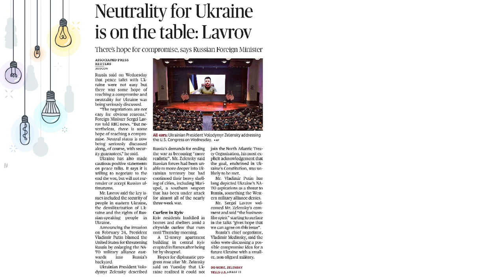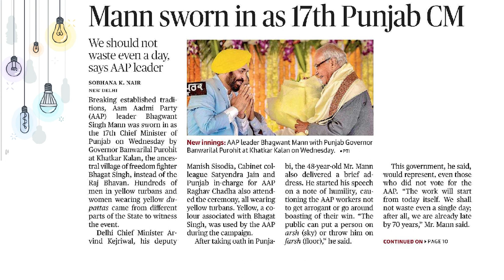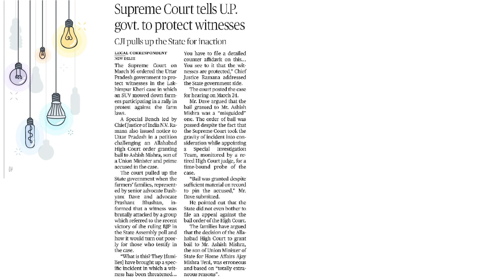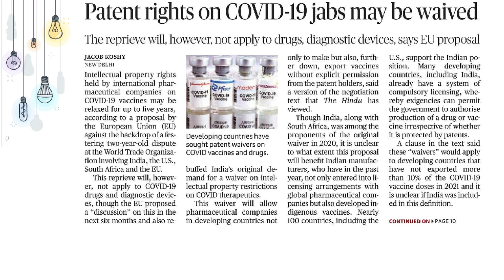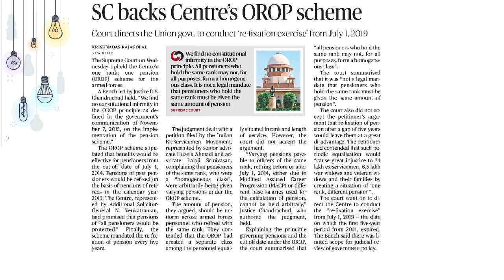DAILY CURRENT AFFAIRS (17th MARCH 2022)